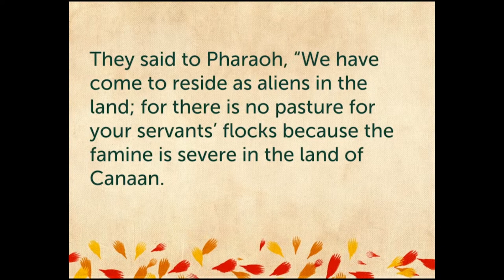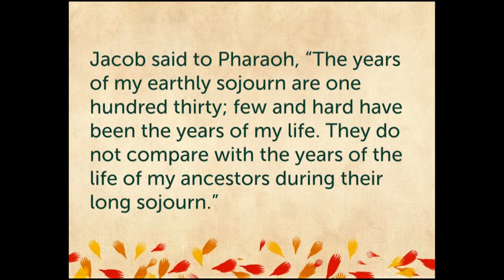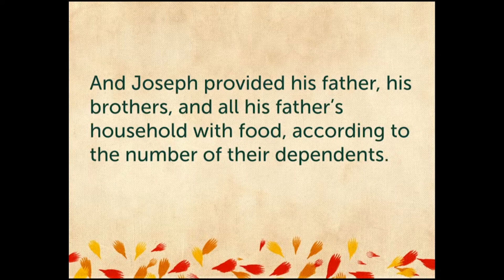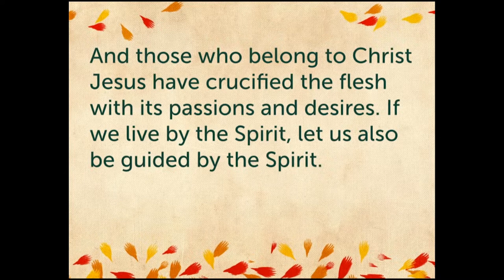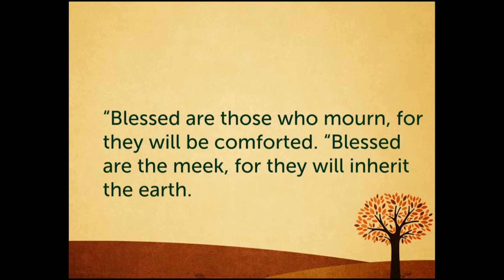Oct 1, 2023 - Traditional Service (Message only)